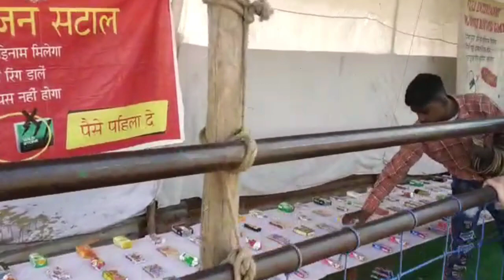Mela Shri Muktsar Sahib da।। ਪੰਜਾਬ ਦਾ ਬਹੁਤ ਮਸ਼ਹੂਰ ਮੇਲਾ ।।💕💕 Working women stories 🤩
Sat shri akal ji sarea nu . Mera nam sharandeep kaur hai .